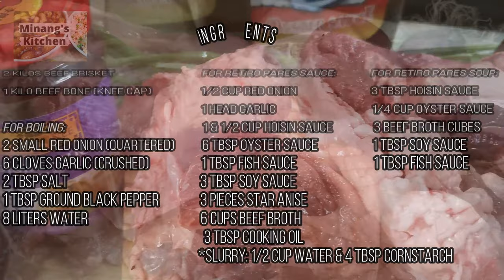BEEF PARES | The Original Retiro Style | Pang NEGOSYO Portioning | Sagot sa Lahat ng Tanong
Ingredients:

2 kilos beef brisket
1 kilo beef bone (knee cap)

for boiling:
2 small red onion (quartered)
6 cloves garlic (crushed)
2 tbsp salt
1 tbsp ground black pepper
8 liters water

 for retiro pares sauce:
 1/2 cup red onion
1 head garlic
1 & 1/2 cup hoisin sauce
6 tbsp oyster sauce
1 tbsp fish sauce
3 tbsp soy sauce
3 pieces star anise
6 cups beef broth
3 tbsp cooking oil

  *slurry: 1/2 cup water & 4 tbsp cornstarch

for retiro pares soup:
3 tbsp hoisin sauce
1/4 cup oyster sauce
3 beef broth cubes
1 tbsp soy sauce
1 tbsp fish sauce

*** Para po sa mga nagtatanong ng naging puhunan at kung magkano pwedeng ibenta.

Yung per serving ng beef pares (rice) usually ranges from P100-P120 at yung mami P70-P90.
Yung expenses nakadepende sa makukuhang beef dyan sa inyo or  sa market value ng meat. More or less ang 2 kilos na recipe na nasa video ay P1,100 - P1,300 (kasama na lpg) yung  naging gastos. Pwede po ito (approximately)30-40 servings o higit pa. Depende na po sa inyo.

Salamat

Minang's kitchen
Minangs kitchen